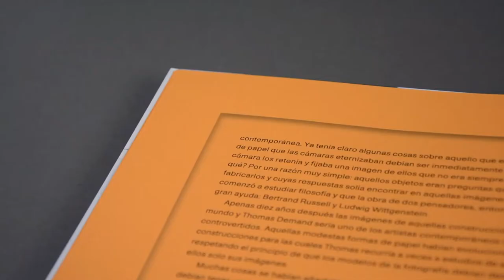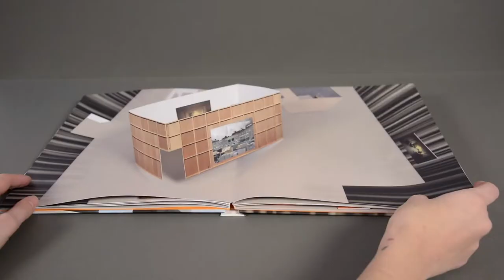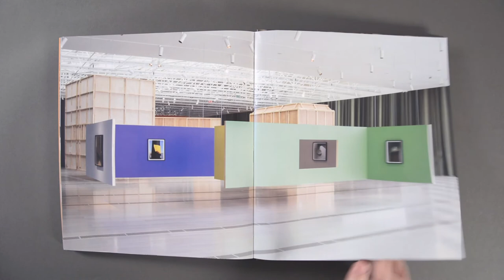Look Inside: 'Mundo de Papel' by Thomas Demand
Co-produced with the Fundación Botín on the occasion of a major solo exhibition at the Centro Botín in Santander, ‘Mundo de Papel’ demonstrates the elaborate life-sized paper sculptures of internationally renowned artist Thomas Demand in the most ambitious book project of his work yet. Demand’s practice is all about paper engineering and the relationship between representation and ‘real’ events. This extraordinary book takes that dialogue to a new level with the sophisticated use of paper mechanics in the form of pop-ups representing the 8 large pavilions Demand designed to be suspended in the Centro Botín, each of which replicates an urban landscape.

Find out more about ‘Mundo de Papel' by Thomas Demand